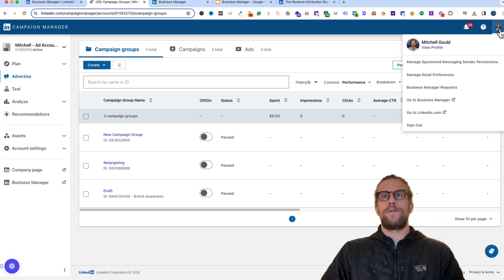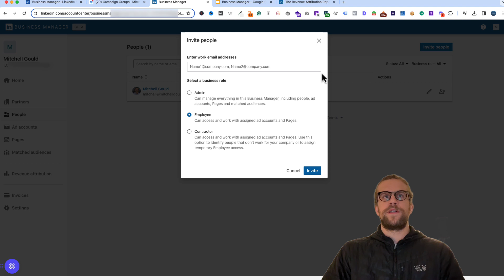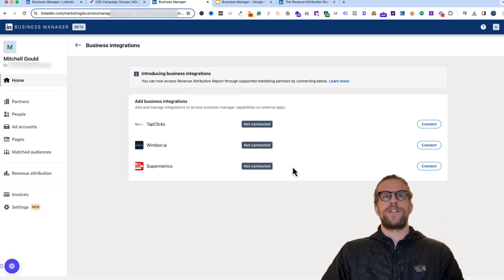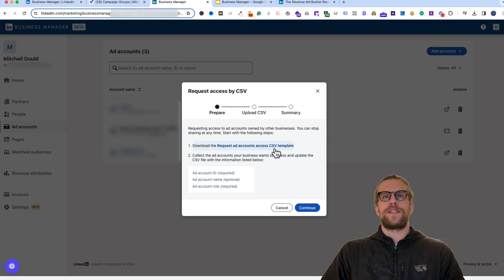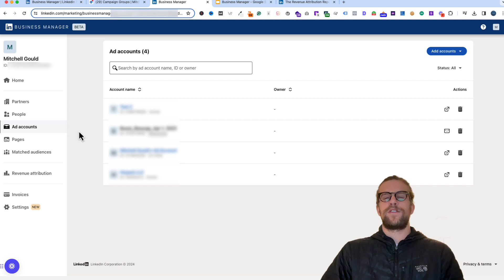How to use LinkedIn Business Manager (2024)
Use the LinkedIn Business Manager as an all-in-one dashboard to view all accounts, pages, and user access. I'll walk you through the dashboard and show you how to add an ad account.

00:00 Intro
00:09 Benefits
01:26 Create a business manager account
01:59 Business manager dashboard overview
03:40 Adding an ad account
05:04 Closing thoughts